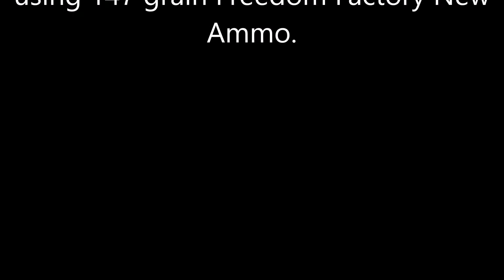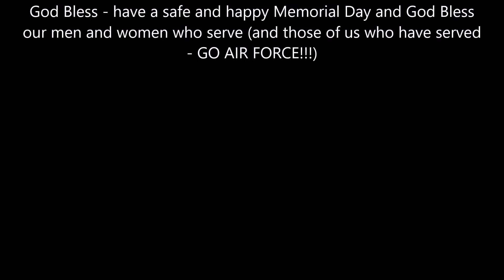Walther PPQ M2 5" at USPSA Match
Aurora Gun Club - Eastern Colorado USPSA Match on 5/28/17.

Shooting the Walther PPQ M2 5" in 9mm - Production.